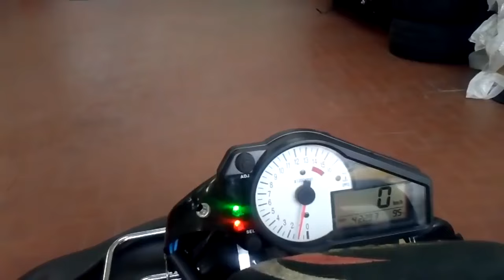Monster Kart Compilation! 400HP !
# I take no credit for these videos, they are not my uploads, i just share them
# Thankyou to all original content owners